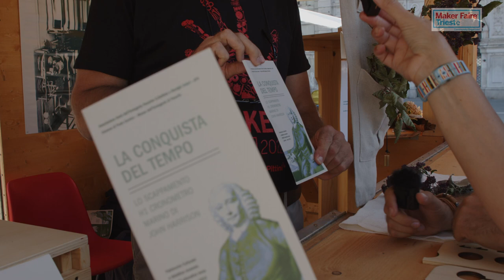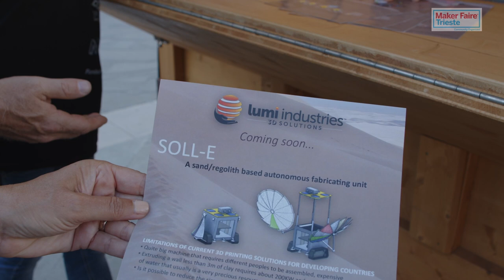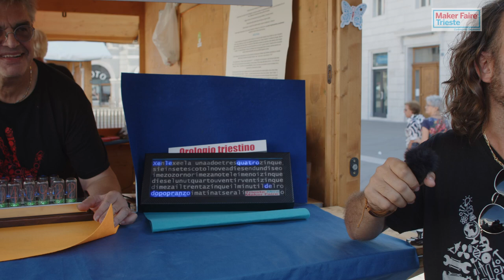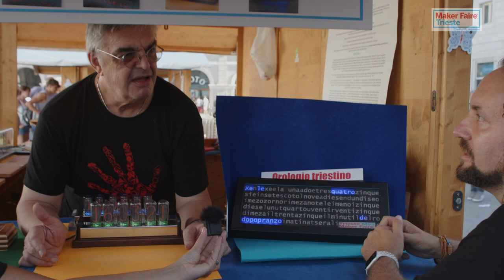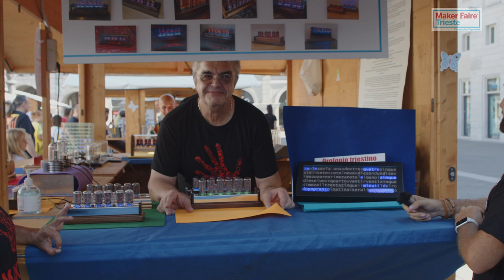Maker Faire Trieste: interviste ai maker, domenica 4/9/2022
In questo video sono raccolte le interviste fatte ai maker durante il secondo giorno della Maker Faire Trieste 2022 dai presentatori Elisa Bombacigno, Ornella Serafini, Flavio Furian, Massimiliano "Maxino" Cernecca e Marco Poznajelsek. Riprese e montaggio di video di Antonio "Fluido" Giacomin. Maggiori informazioni sul sito web

I progetti descritti in questo video:
00:00 Il Timp al è galantomp - alla conquista del tempo
9:00 Progetto Terre Rinforzate Biodegradabili
15:00 Madaeon's LAB projects and ideas
19:45 Orologi d'arredamento "Vintage style" con i tubi nixie
24:40 Bobina di Tesla musicale
30:56 LaserBrewer: Laser auto-costruiti nel proprio garage
33:33 Pneumatic Injection moulding
42:05 Attrazioni magnetiche
44:50 Artified by Nes
47:20 12 bit retrogaming
54:20 StarWars Clan Trieste
58:30 LinoLab
1:01:05 Digital Scope per carabine da Field target